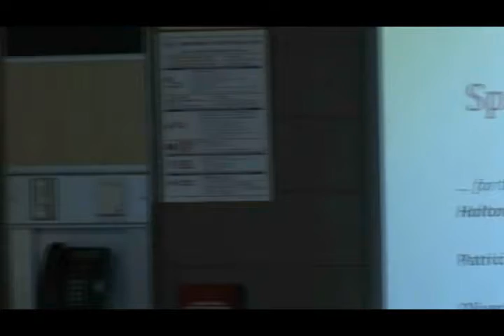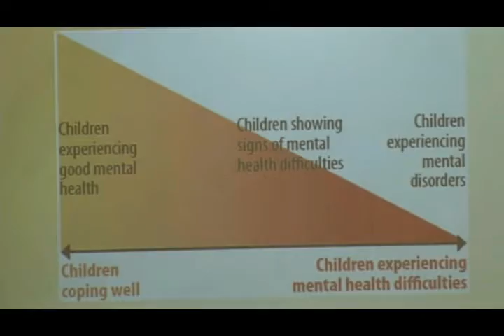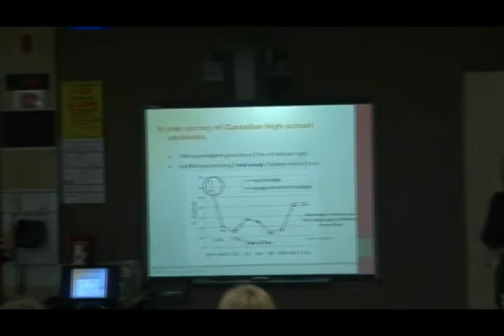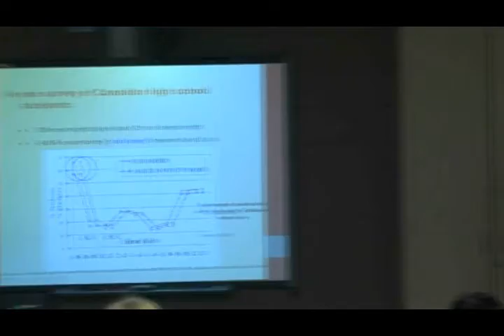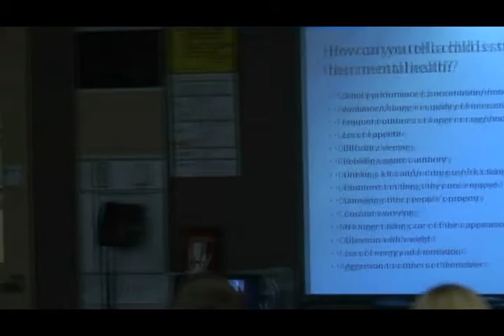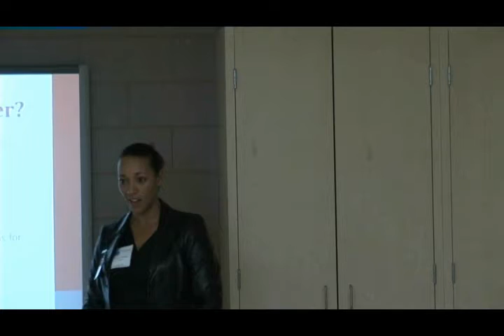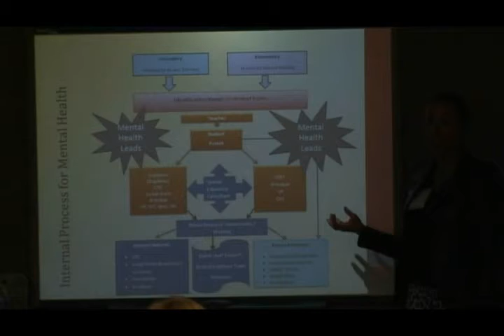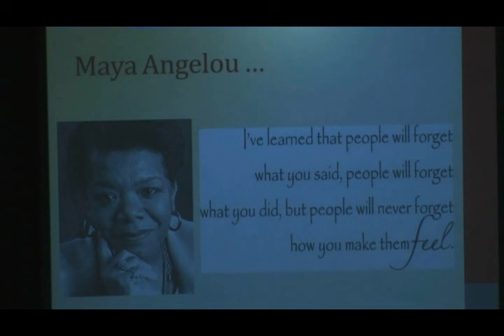Helping Parents Understand The Spectrum Of Mental Health In Children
This presentation explores how mental health impacts children's school performance, attendance and achievement. Parents will learn signs to look for and how to understand concerns in the context of normal child and adolescent development, with a focus on prevention and response. Information on resources and tools to help children are provided, including strategies parents can use at home. Parents will learn more about how the Board's Mental Health Strategy supports students at school. These strategies include: measures for building awareness, mental health literacy and engagement of students and staff in school based mental health issues. Parents will also learn how we collaborate with the community to provide mental health services for students and families.

2012 Halton Catholic Parent Conference
Presenters: Patricia Codner, Oliver Foese